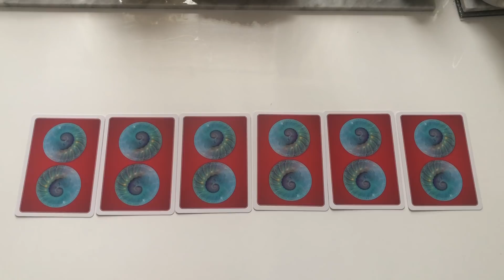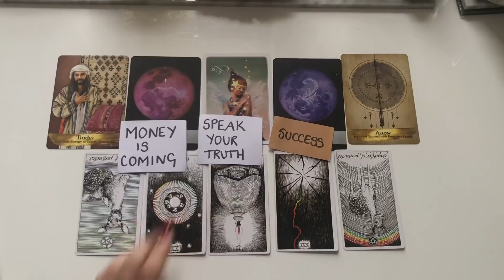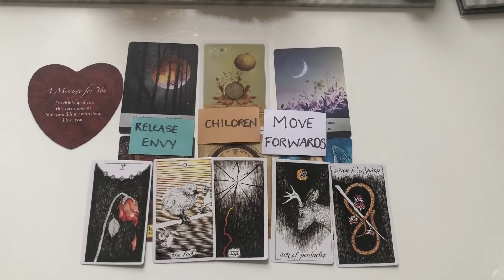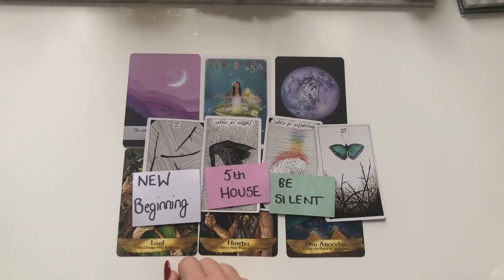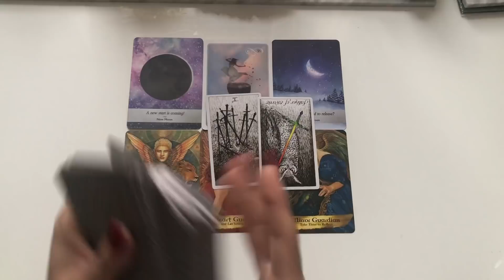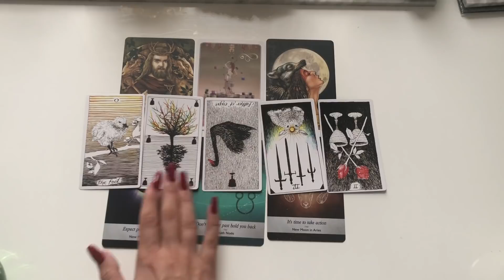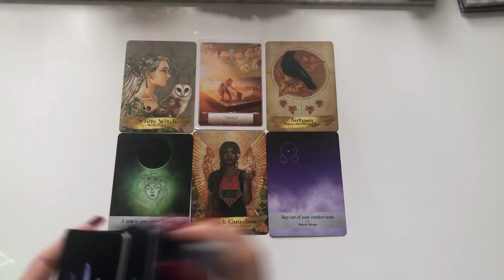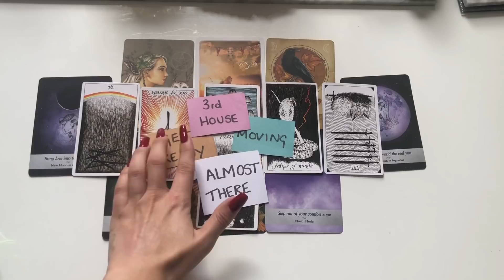ARE THEY STILL INTERESTED? Brutally HONEST Pick a card (timeless)Tarot reading ⚔️❤️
Welcome to today’s Pick a card reading! I these channelled messages resonate with you.

  Timestamps

    Pile 1: 1:02
    Pile 2: 9:43
    Pile 3: 18:54
    Pile 4: 29:11
    Pile 5: 40:08
    Pile 6: 51:16